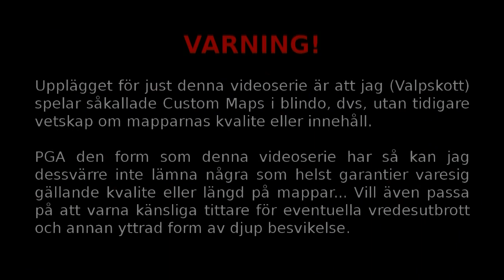Custom Map - 63 - Jakten på de 3 delarna